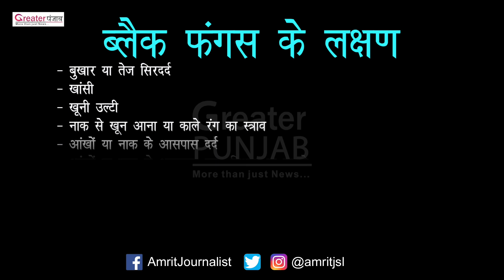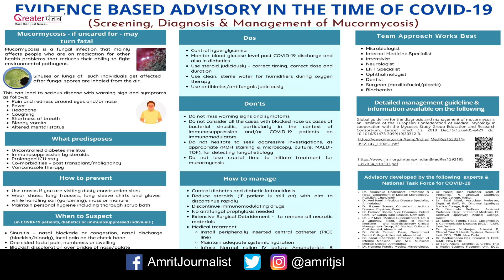what is black fungus? ब्लैक फंगस क्या है - symptoms of mucormycosis in hindi by Amrit Jsl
What is Black fungus? All about Black Fungus in Hindi - symptoms of mucormycosis
ब्लैक फंगस क्या है ... लक्षण और सावधानियां  - Greater Punjab News -
Mucormycosis, also known as black fungus, is caused by a group of molds called mucormycetes. It is very important to identify the signs and symptoms of black fungus because it can turn dangerous if left untreated.
Vlog by Journalist Amrit Jsl
BlackFungus black fungus kya hai in hindi